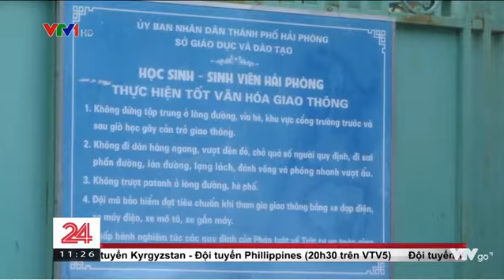Thi giáo viên giỏi